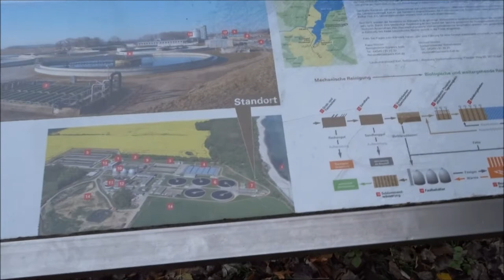Radtour Steilküste Bülk